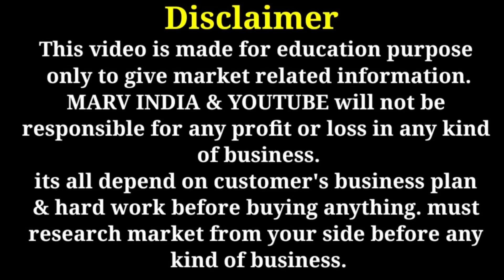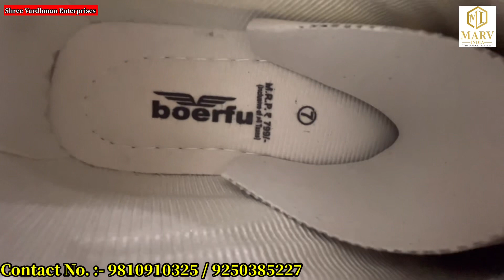Branded sports shoes wholesale / Inderlok footwear wholesale market Delhi / cheapest sports shoes 👟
video title :-  Branded sports shoes wholesale / Inderlok footwear wholesale market Delhi / cheapest sports shoes 👟

address :-  A-49 , 313/16 , Inderlok (shiv mandir wali gali) Delhi -35

searching keywords this chappal market

Ladies chappal wholesale market in Delhi

Sleepar wholesale market

Juta chappal market
Cheapest sleepar wholesale market

Sandal market

Fancy chappal wholesale market in Delhi

Indarlo chappal market

Fancy chappal market

Cheapest chappal market in Delhi

Chappal manufacturer in Delhi

Sleepar manufacturer in Delhi

Winter sleepar wholesale market inderlok

Best chappal market in Delhi

Cheapest Footwear Market Delhi

Cheapest Footwear Market in inderlok

Wholesale footwear market in Delhi

hawai chappal manufacturer in delhi

hawai chappal sheet manufacturer in delhi

chappal wholesale market in indarlok

chappal wholesale market in delhi

fancy ladies chappal wholesale market delhi

fancy ladies chappal wholesale market

चप्पल मार्केट दिल्ली

चप्पल होलसेल मार्केट दिल्ली

लेडीज चप्पल होलसेल मार्केट इन दिल्ली

iva chappal market delhi

inderlok chappal market wholesale

delhi inderlok footwear wholesale market

branded chappal wholesale market

branded slippers and chappal wholesale market inderlok delhi

karol bagh chappal market

Sleepar wholesale market

karol bagh footwear market

ladies footwear wholesale market in karol bagh

sleepar wholesale market inderlok market

slipper manufacturer in delhi